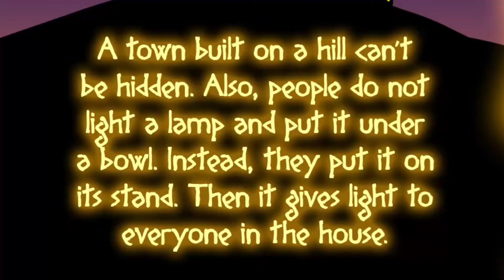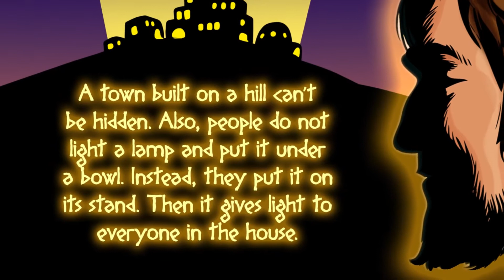Crestwood Kids Elementary | July 10, 2022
Next, we head to Matthew 5:14-16. Matthew records the Sermon on the Mount, where Jesus taught His followers what it looks like to live as part of God’s Kingdom. Jesus says we are like light in the darkness and salt to flavor food. We’re a city on a hill that points others to God. God gave us so much through Jesus. We can show others what God is like with how we act.

Bottom Line: Show God’s goodness to others. When we understand that God has been so good to us through Jesus, we can’t help but show that same goodness to others. From being kind to helping others, we hope kids develop some great ideas to point others to Jesus with their actions.